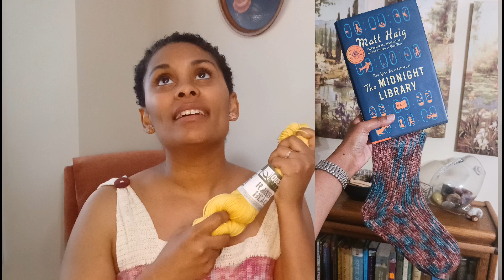Crochet Vlog | Spring 2024